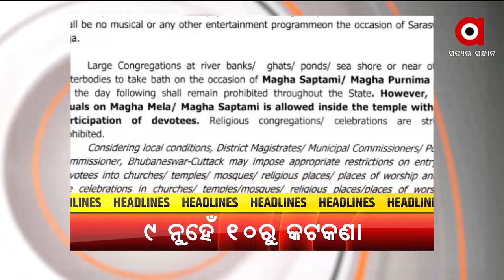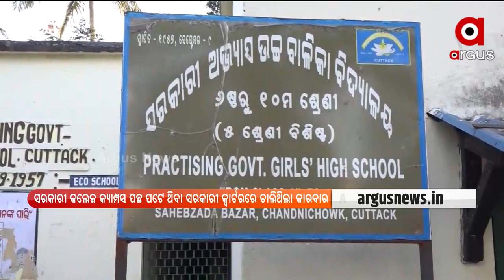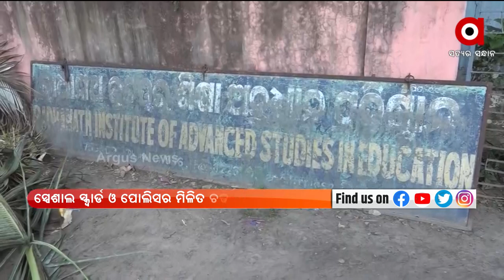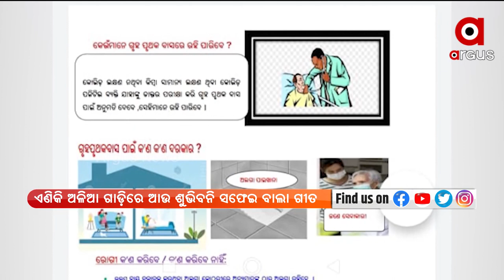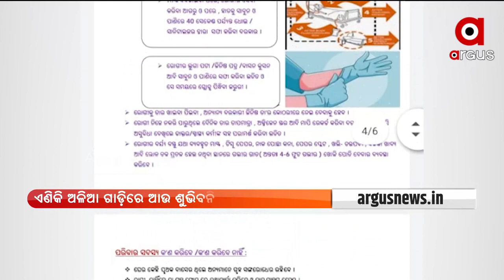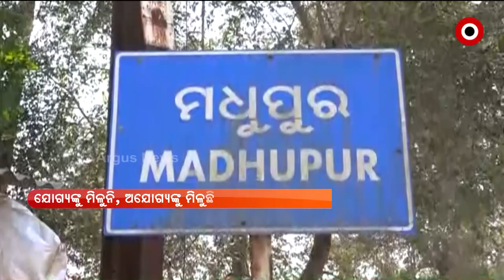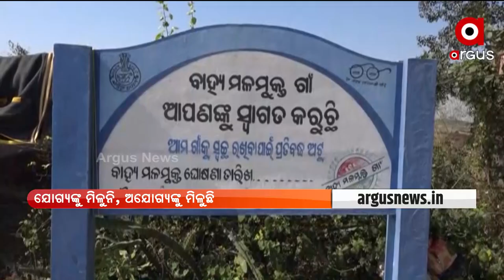Barabati Dhauli 6pm | 30 jan 2022 | Argus News